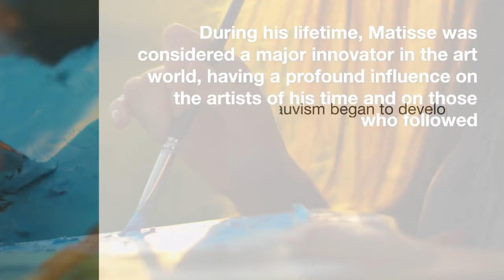Henri Matisse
The Frenchman Henri Matisse gained international renown for his groundbreaking contributions to the fields of painting, sculpture, and modern art. Matisse, who was born in Le Cateau-Cambrésis, started out in the field of law but later shifted his focus to art. A student of the Académie Julian and the École des Beaux-Arts in Paris, he eventually became a leading figure in the Fauvist movement with his distinctive style.

Matisse's work was easily recognizable by its bold color choices, simplistic shapes, and bold lines. Although he drew inspiration from the Impressionists and Post-Impressionists, he ultimately established his own method of employing color to create active forms and motion in his paintings.

Many of Matisse's masterpieces, such as "Nu bleu," "La Femme au chapeau," and "La Danse," have become iconic. The sculptures "La Serpentine" and "La Nuit" are just two examples of his work in the field. Matisse was hailed as an artistic trailblazer during his lifetime for the significant impact he had on his contemporaries and the generations that followed.

Though Matisse passed away in 1954 at the age of 84, his artistic legacy lives on. His contributions to modern art are still being researched and recognized, and his works can be found in the permanent collections of museums all around the world. It's safe to say that Henri Matisse's place in history as one of the most important and beloved artists of all time is secure.

His father was a grain merchant, thus he never had much. Regardless, his parents fostered his creativity by providing him with drawing materials at a young age.

Matisse enrolled in a legal school in Paris after receiving his bachelor. Yet he rapidly recognized that art was where his heart truly belonged. He made the decision to become an artist and enrolled at the Académie Julian in Paris in 1891.

The great masters William-Adolphe Bouguereau and Gustave Moreau taught Matisse the fundamentals of painting and sketching. Though initially influenced by the Impressionists and Post-Impressionists like Vincent van Gogh and Paul Cézanne, he eventually developed his own unique style.

Matisse attended the Paris École des Beaux-Arts beginning in 1895, where he honed his distinctive style in the company of other promising young artists like André Derain and Maurice de Vlaminck. During this time, he laid the groundwork for the Fauvist movement by experimenting with bold hues and streamlined subject matter.

Despite opposition from traditionalists in the art world, Matisse persisted on his own creative path, cementing his legacy as a pivotal figure in the development of modern art.

Matisse's early work shows clear influences from Cézanne. The Musée du Trocadéro in Paris, which featured works from Africa and Oceania, also served as an inspiration.

As early as 1896, Matisse showed his work publicly for the first time at the Salon of the Société Nationale des Beaux-Arts in Paris. In 1905, he showed his work at the Salon d'Automne, when the term "fauve" was coined to describe the style of his paintings because of its vivid color.

Ambroise Vollard, an art dealer in Paris, asked Matisse to show his work in the gallery that bears his name in 1906. The following year, in 1907, the Galerie Bernheim-Jeune hosted yet another significant exhibition. Académie Julian